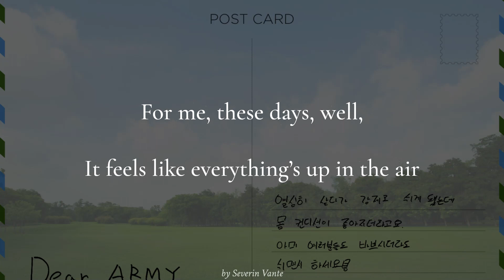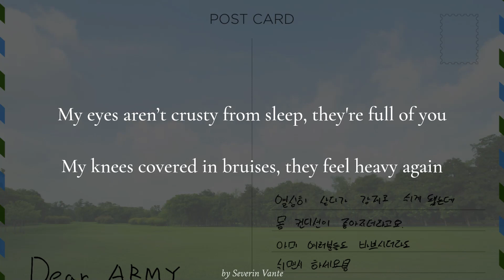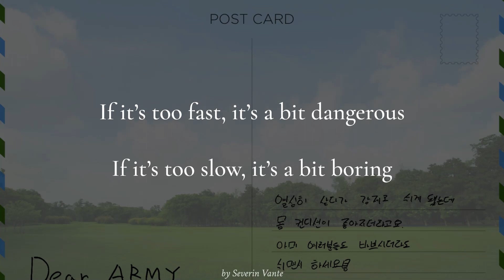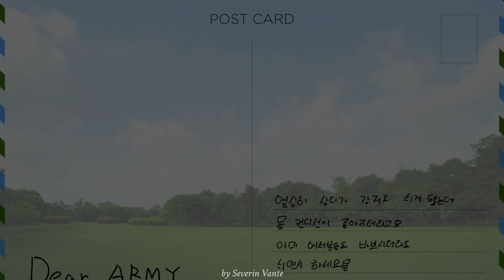[English Lyrics] BTS (방탄소년단) - 'Telepathy' Lyric Video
Credit for Music goes to BTS & BigHit Music. @BTS @HYBELABELS
Credit for Translations goes to Doolsetbangtan & Bangtansubs.

- Details (DIAL 6137's):
SONG - 'Telepathy' by BTS (방탄소년단)
ALBUM - BE (tr #5) | November, 2020

bts song
bts meaningful lyrics